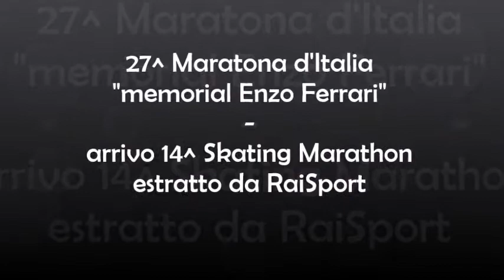27^Maratona d'Italia arrivo skating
L'arrivo a Carpi dei pattinatori alla 27^Maratona d'Italia "memorial Enzo Ferrari". Si tratta della 14^ edizione aperta al pattinaggio. Vincono i due portacolori del Di Body Powerslide Italian Inline Team, Mirko Rimessi e Davide Ghiotto.